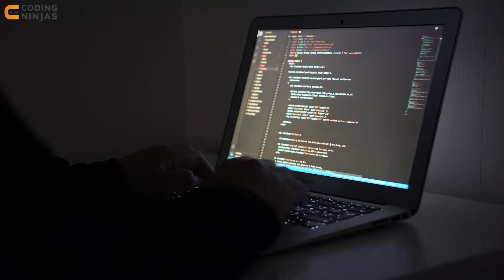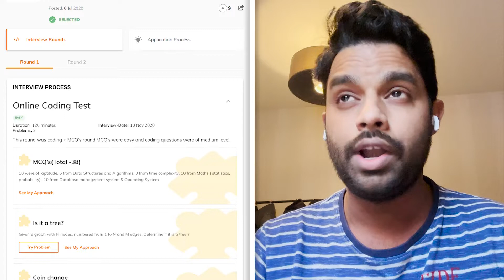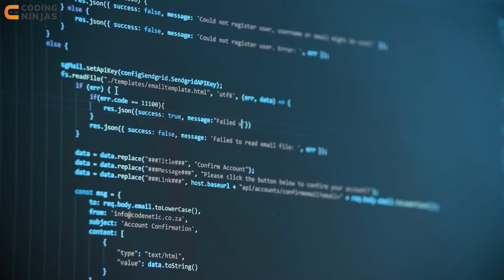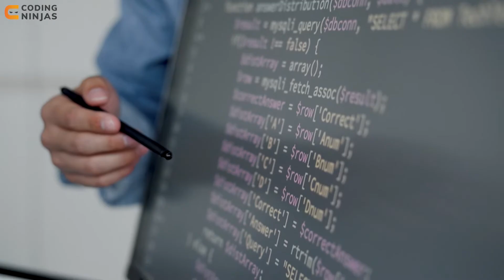How I Got A Job At Barclays | How To Get Placed At Barclays | Coding Ninjas